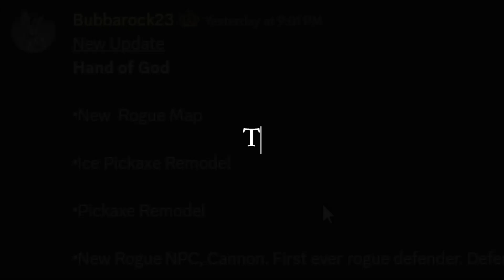FIELD OF BATTLE: CANNON UPDATE! (roblox)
The developers released another Field of Battle update... this time, they added a new NPC: The cannon! They also revamped a map, added a new soundtrack, and revamped both pickaxes!